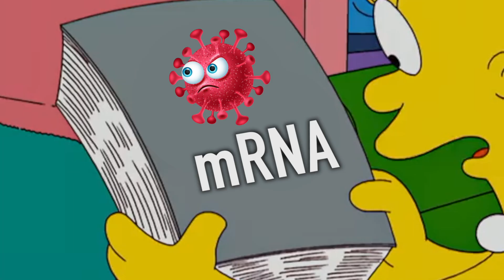How the Pfizer and Moderna mRNA Vaccine works (explained by the Simpsons)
What happens when you inject the mRNA Vaccine from Pfizer or Moderna? Let's see what happens when Bart Simpson get the Vaccine and how it works.

This video consists of short clips from over 35 different Simpsons TV Show Episodes!

This video is a Re-Edit of The Simpsons Tv Show.

* Follow us on:

TikTok (PopMov is created and produced in SKOVDE, SWEDEN - PopMov är en Youtuber från SKÖVDE, SVERIGE)